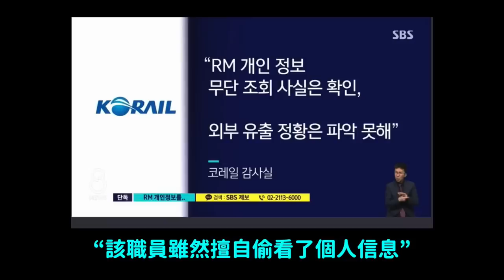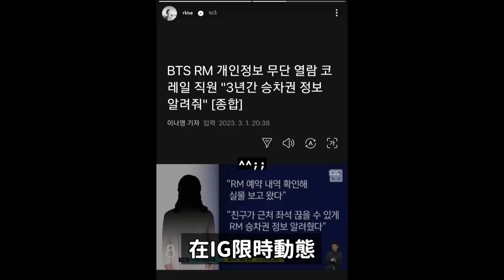Kara奎利直播中因私生犯的跟蹤而憤怒/18次偷看防彈RM個人資料..膽大包天的韓國鐵路公司職員被捕！DenQ